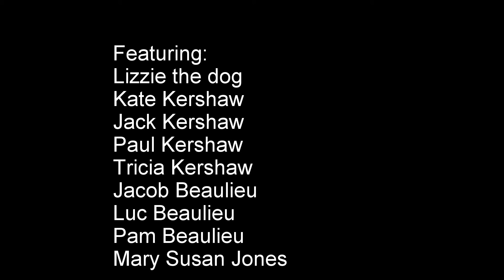Dog of the Valkyries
A Short Puppy Film By Jack and Kate Kershaw